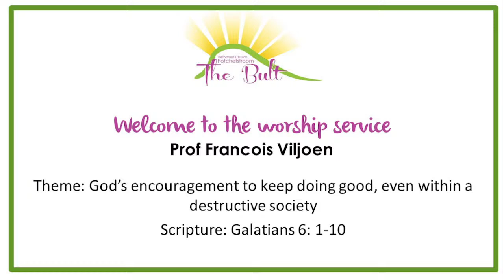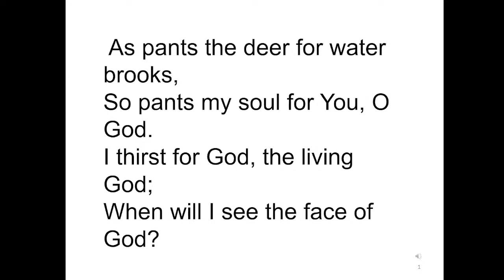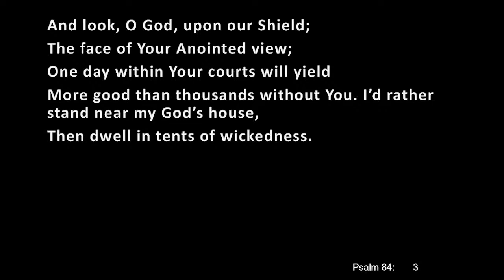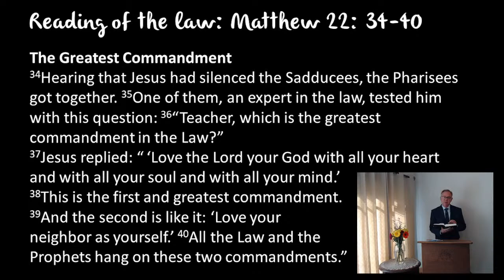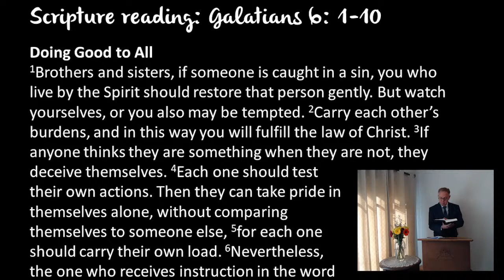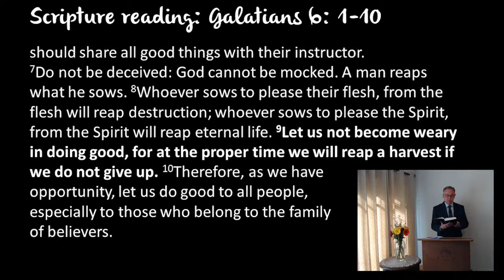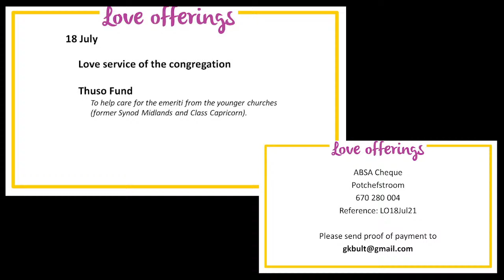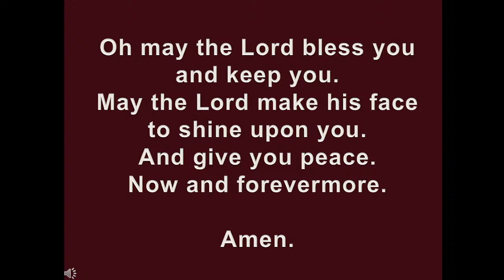18 July 2021 - Prof Francois Viljoen - Galatians 6: 1-10